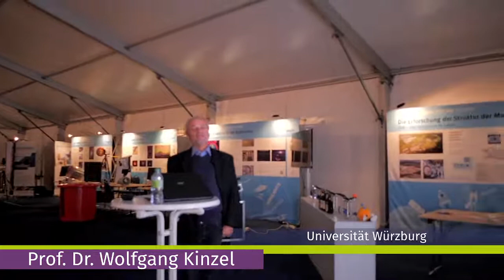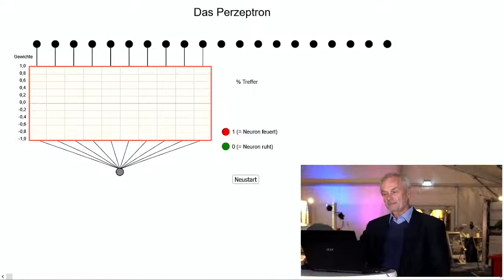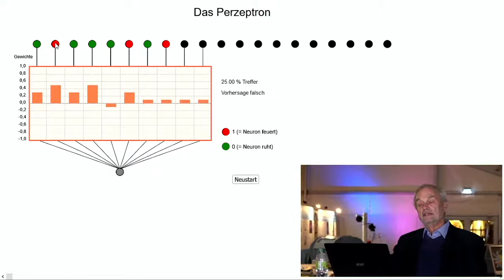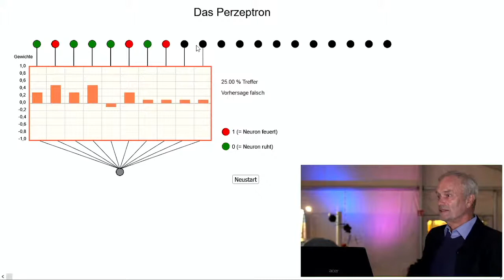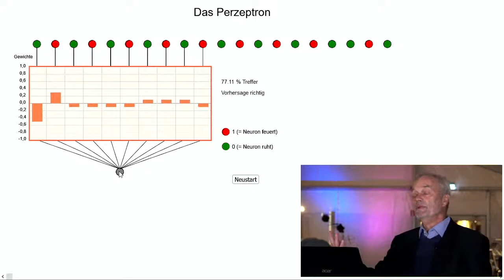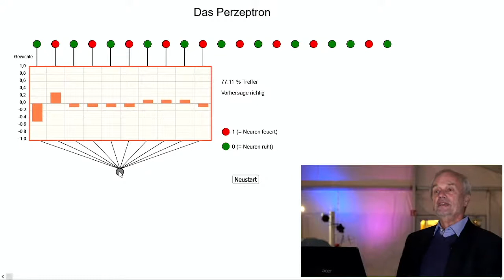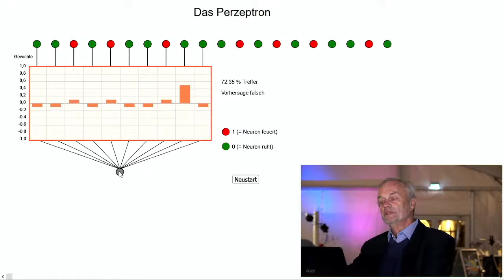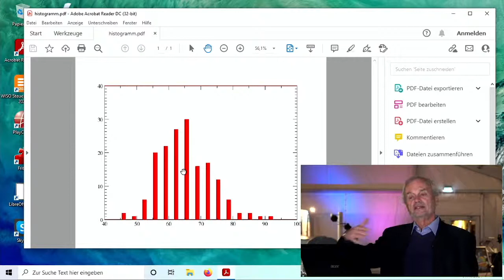Physik aus der Ausstellung am 1.10.2021: Wolfgang Kinzel und Benedikt Sochor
Am 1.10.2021 berichteten zwei Wissenschaftler über ihre Themen: Wolfgang Kinzel mit seinem Vortrag "Physik der künstlichen Intelligenz" und Benedikt Sochor über "Wein und Bier durch die Röntgenbrille". Beide Vorträge kommen ohne die sonst üblichen "Powerpoint-Folien" aus und leben auch von der Interaktion.
Moderaton: Jens Kube.

00:00:46 Prof. Dr. Wolfgang Kinzel
Künstliche Intelligenz, neuronale Netze und maschinelles Lernen – was hat das mit Magnetismus zu tun? Überraschenderweise kann mit den theoretischen Methoden der Festkörperphysik das Zusammenwirken von Neuronen modelliert werden. Zum Beispiel wurde damit berechnet, wie viele Beispiele gelernt werden müssen, um eine unbekannte Regel zu erkennen.

00:31:11 Dr. Benedikt Sochor
Warum haben Wein und Bier unterschiedliche Farben? Was macht den Unterschied zwischen Rot- oder Weißwein aus oder zwischen verschiedenen Biersorten? Antworten auf diese Fragen liegen auf der molekularen Ebene, welche mit Röntgenstrahlung sichtbar gemacht werden kann. Die wichtigste Frage bleibt jedoch jedem selbst überlassen – Wein oder Bier?